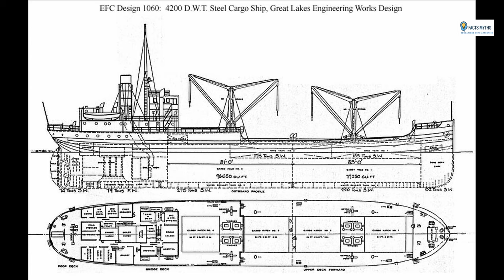एक जहाज जो 100 साल पहले बरमूडा त्रिकोण में खो गया था वह कैसे वापस आया | Mystery behind cotopaxi ship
SS Cotopaxi
History
United States
Name: Cotopaxi
Namesake: Cotopaxi volcano
Owner:
USSB (1918)
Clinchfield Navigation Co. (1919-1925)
Ordered: 5 March 1918
Builder: Great Lakes Engineering Works, Ecorse
Cost: US$827,648.48
Yard number: 209
Laid down: 29 August 1918
Launched: 15 November 1918
Commissioned: 30 November 1918
Homeport: New York
Identification:
US Official Number: 217270
Call sign: LNWH
ICS Lima.svgICS November.svgICS Whiskey.svgICS Hotel.svg
Fate: Foundered off Jacksonville, Florida, December 1925
General characteristics
Type: Design 1060 ship
Tonnage:
2,351 GRT
1,433 NRT
4,062 DWT
Length: 253 ft 0 in (77.11 m) registered length
Beam: 43 ft 8 in (13.31 m)
Depth: 25 ft 6 in (7.77 m)
Installed power:
211 Nhp
1,350 ihp (1,010 kW)
2 x Scotch marine boilers
Propulsion: Great Lakes Engineering Works 3-cylinder triple-expansion
Speed: 9.0 knots (16.7 km/h; 10.4 mph)
Crew: 30-32
Part of a series on the
Paranormal
Main articles
Skepticism
Related
Parapsychology
vte
SS Cotopaxi was an Emergency Fleet Corporation (EFC) Design 1060 bulk carrier built for the United States Shipping Board (USSB) under the World War I emergency shipbuilding program. The ship launched 15 November 1918, was named after the Cotopaxi stratovolcano of Ecuador. The ship arrived in Boston, 22 December 1918, to begin operations for the USSB, through 23 December 1919, when Cotopaxi was delivered to the Clinchfield Navigation Company under terms of sale.

During operation for the USSB the ship suffered serious damage in a grounding on the coast of Brazil, and later, operating for Clinchfield Navigation was involved in a collision with a tug in Havana, Cuba, resulting in the tug being sunk. She and a crew of thirty-two vanished in December 1925, while en route from Charleston, South Carolina, to Havana, with a cargo of coal.

The wreck was discovered in the 1980s, but not identified until January 2020.

Contents
1 Description
2 Operation
3 Final voyage
4 Wreck
5 Similar fate for sister ships
6 In fiction
7 Footnotes
8 References
9 Further reading
Description
Cotopaxi was one of seventeen EFC Design 1060 4,200 DWT, 2,351 GRT steam-powered "Laker" type bulk carrier ships built for the USSB by the Great Lakes Engineering Works (GLEW), River Rouge Yard, Ecorse, Michigan, as hull number 209. The design was unique to GLEW[note 1] with deckhouse and engines aft (a design commonly termed a "Stemwinder") with four cargo hatches forward served by two masts.[1][2][note 2]

Cotopaxi, official number[note 3] 217270, signal letters LNWH, was 253.4 ft (77.2 m) registered length, 43.7 ft (13.3 m) beam with a depth of 25.1 ft (7.7 m).[3][4] The keel was laid on 29 August 1918, with the launch on 15 November, and delivery to the USSB on 30 November 1918.[5][6] The Design 1060 ships were propelled by one triple expansion engine of 1,350 indicated horsepower (1,010 kW) with steam power from two coal-fired Scotch marine boilers.[6] The ship was completed at a cost of $827,648.48.[5]

Operation
After arrival in Boston, on 22 December 1918, the ship was allocated to a USSB operator serving routes from U.S. ports to the East coast of South America.[6] On 16 June 1919, while on a voyage from Philadelphia to Salvador, Brazil, Cotopaxi ran aground in the Braganca Channel, Pará, Brazil. After jettisoning some 400 tons of coal the ship limped into port on 19 June, badly damaged, including damage to the engines.[6][7][8] Repairs cost nearly $200,000.[6]

On 23 December 1919, Cotopaxi was delivered to the Clinchfield Navigation Company under terms of a sale at a price of $375,000, with $93,750 to be paid cash, with $281,250 to be paid in three installments of $93,750, on promissory notes secured by a mortgage on the ship due on 22 December of 1920, 1921, and 1922.[5] In 1920, the ship entered Havana Harbor, on a voyage from Charleston, South Carolina, with a cargo of coal and collided with the Ward Line tug Saturno. Cotopaxi was not seriously damaged but the tug sank. A case resulting from the accident was on appeal determined to be the equal fault of both vessels and damages were thus allocated.[9][10]

Final voyage
On 29 November 1925, Cotopaxi departed Charleston, for Havana, under Captain W. J. Meyer, with a cargo of coal and a crew of thirty-two.[6][11][12] On 1 December, Cotopaxi radioed a distress call reporting that the ship was listing and taking on water[6][11][13] during a tropical storm.[14][15] The ship was officially listed as overdue on 31 December.[11]

Wreck
The wreck of Cotopaxi lies 35 nmi (65 km; 40 mi) off St. Augustine, Florida.[16] She was discovered in the 1980s, but could not be identified, and subsequently dubbed the "Bear Wreck".[17] Cotopaxi was identified in January 2020, based on fifteen years of investigation by marine biologist Michael Barnette.[17][18][16]